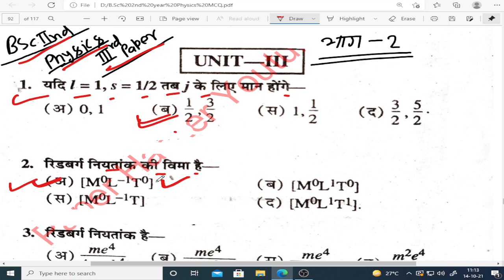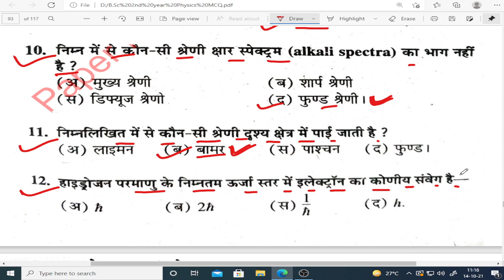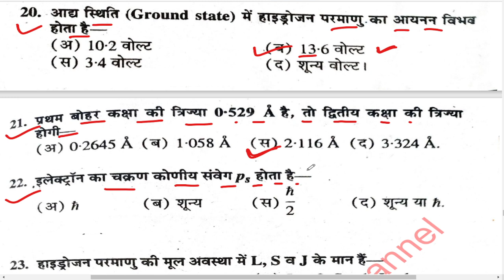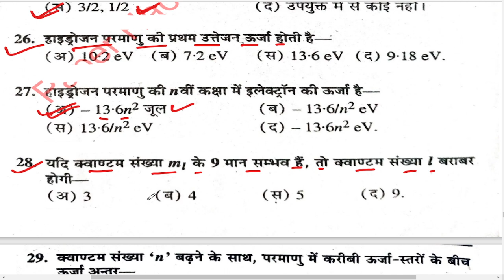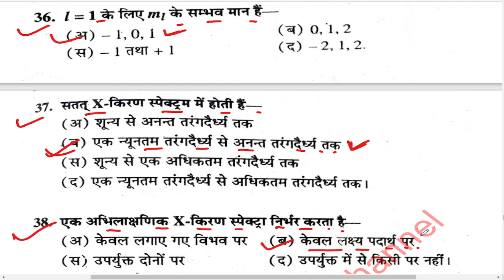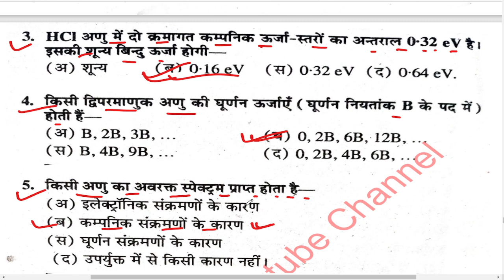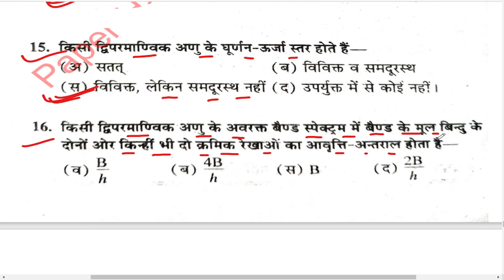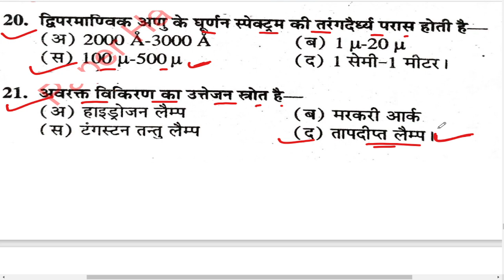Bsc 2nd year Physics 3rd paper Objective Question | #2 | 2022 मे आने वाले प्रशन | Paper Hacker